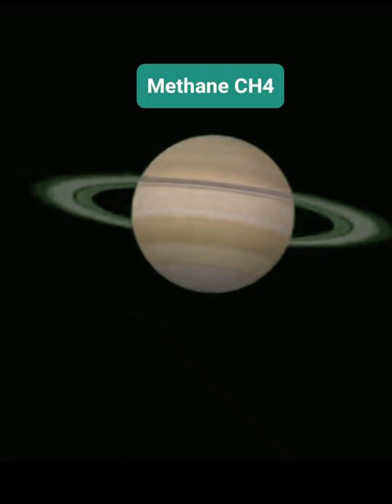इस ग्रह पर हीरे बरसते हैं It rains Diamonds on this planet